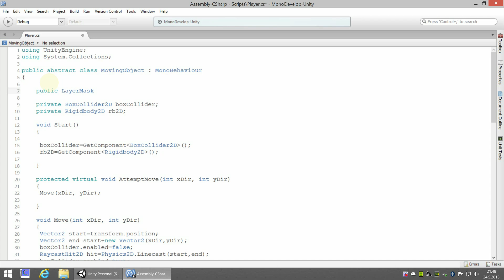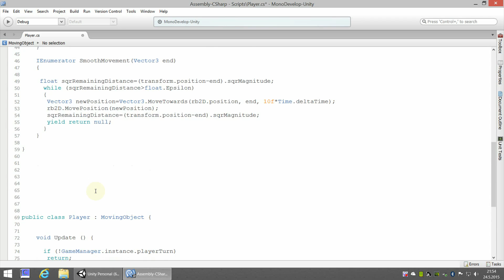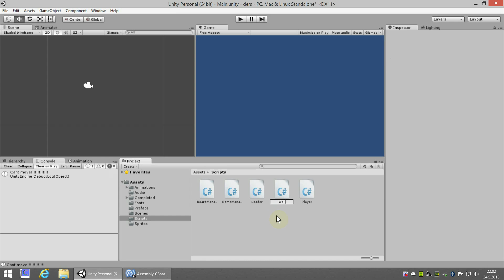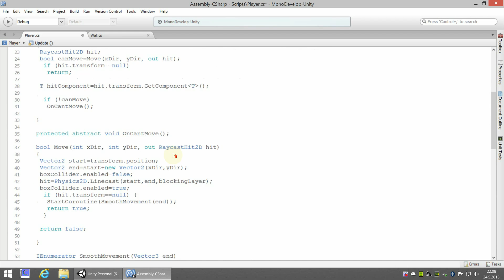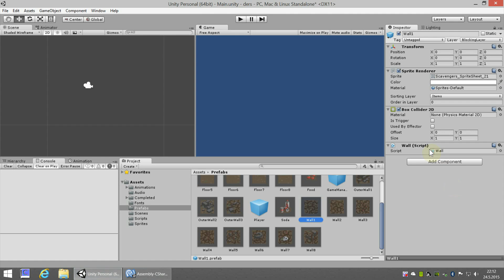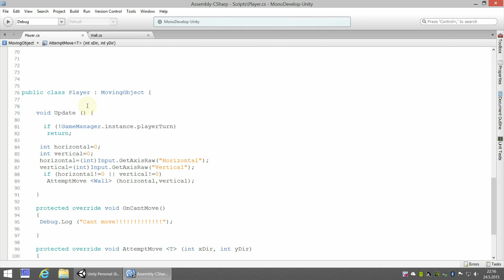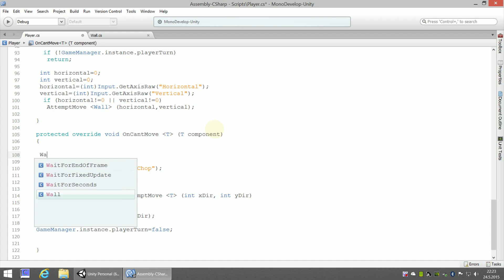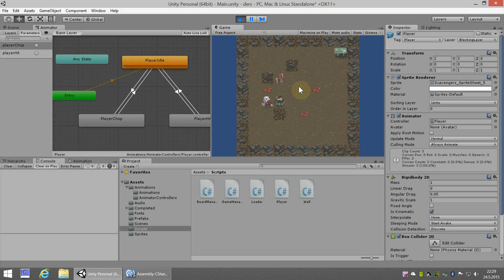Unity 5.0 RogueLike 2D Ders-7